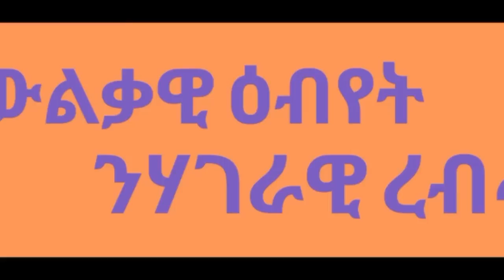ከብድኻ ዝበልዕ ሒዝካ ዝጓዓዝ እቲ ካልእ ገጽ ዛንታ ገድሊ!!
BUFE TV brings GENERAL KNOWLEDGE and entertainment content.